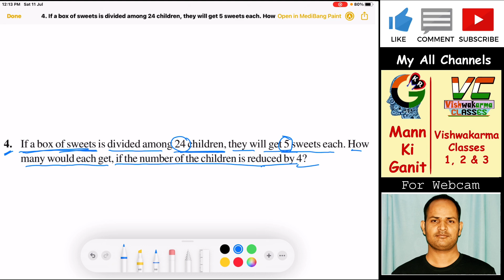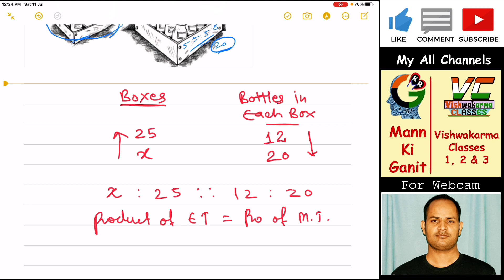Chapter 13 Direct and Inverse Proportions || Part 2 Exercise 13.2 & Basic || Class 8 CBSE NCERT RBSE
Exercise 13.2
4. If a box of sweets is divided among 24 children, they will get 5 sweets each. How many would each get, if the number of the children is reduced by 4?
5. A farmer has enough food to feed 20 animals in his cattle for 6 days. How long would the food last if there were 10 more animals in his cattle?
6. A contractor estimates that 3 persons could rewire Jasminder’s house in 4 days. If, he uses 4 persons instead of three, how long should they take to complete the job?
7. A batch of bottles were packed in 25 boxes with 12 bottles in each box. If the same batch is packed using 20 bottles in each box, how many boxes would be filled?
8. A factory requires 42 machines to produce a given number of articles in 63 days. How many machines would be required to produce the same number of articles in 54 days?
9. A car takes 2 hours to reach a destination by travelling at the speed of 60 km/h. How long will it take when the car travels at the speed of 80 km/h?
10. Two persons could fit new windows in a house in 3 days.
(i) One of the persons fell ill before the work started. How long would the job take now?
(ii) How many persons would be needed to fit the windows in one day?
11. A school has 8 periods a day each of 45 minutes duration. How long would each period be, if the school has 9 periods a day, assuming the number of school hours to be the same?
13.2 व्यायाम करें
4. यदि मिठाई का एक डिब्बा 24 बच्चों में बाँटा जाता है, तो उन्हें प्रत्येक में 5 मिठाइयाँ मिलेंगी। यदि बच्चों की संख्या 4 से कम हो जाती है, तो प्रत्येक को कितने मिलेंगे?
5. एक किसान के पास अपने मवेशियों के 6 दिनों के लिए 20 पशुओं को खिलाने के लिए पर्याप्त भोजन है। अगर उसके मवेशियों में 10 और जानवर होते तो खाना कब तक चलता?
6. एक ठेकेदार का अनुमान है कि 3 व्यक्ति 4 दिनों में जसमिंदर के घर को फिर से खोल सकते हैं। यदि, वह तीन के बजाय 4 व्यक्तियों का उपयोग करता है, तो उन्हें काम पूरा करने में कितना समय लगना चाहिए?
7. बोतलों के एक बैच को प्रत्येक बॉक्स में 12 बोतलों के साथ 25 बक्से में पैक किया गया था। यदि एक ही बैच को प्रत्येक बॉक्स में 20 बोतलों का उपयोग करके पैक किया जाता है, तो कितने बॉक्स भरे जाएंगे?
8. एक कारखाने को 63 दिनों में दिए गए लेखों की संख्या का उत्पादन करने के लिए 42 मशीनों की आवश्यकता होती है। 54 दिनों में एक ही लेख को बनाने के लिए कितनी मशीनों की आवश्यकता होगी?
9. एक कार को 60 किमी / घंटा की गति से यात्रा करके एक गंतव्य तक पहुंचने में 2 घंटे लगते हैं। कार को 80 किमी / घंटा की गति से यात्रा करने में कितना समय लगेगा?
10. दो व्यक्ति 3 दिनों में एक घर में नई खिड़कियां फिट कर सकते हैं।
(i) काम शुरू होने से पहले उनमें से एक व्यक्ति बीमार पड़ गया। नौकरी में अब कितना समय लगेगा?
(ii) एक दिन में खिड़कियों को फिट करने के लिए कितने व्यक्तियों की आवश्यकता होगी?
11. एक स्कूल में 45 मिनट की अवधि में प्रत्येक दिन 8 अवधि होती है। प्रत्येक अवधि कितनी लंबी होगी, यदि स्कूल में प्रतिदिन 9 पीरियड हों, तो स्कूल के घंटे की संख्या को समान मानते हैं?